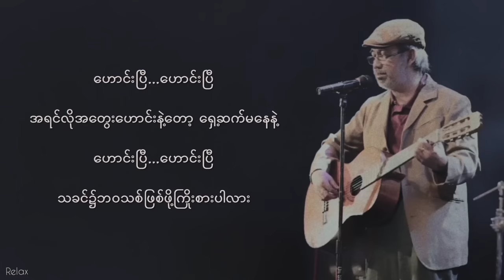ဟောင်းပြီ (Haung Bi) - ဆရာစောဝင်းလွင် (Lyrics)